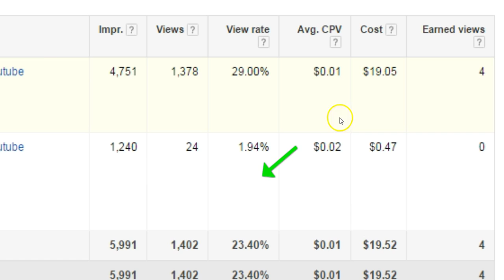Cheap Online Traffic Youtube Advertising